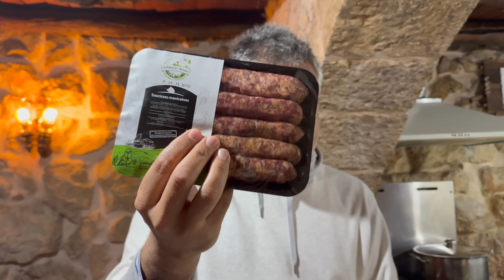La Ferme de Cheddad: Pork Sausages & Aged Shoulder, Made in Kfardebian